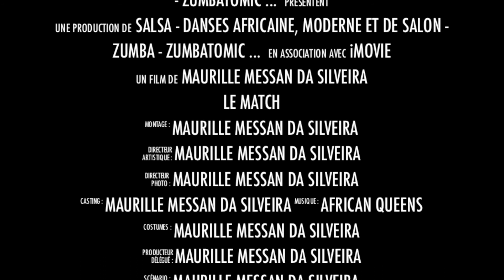Presentation des cours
Au travail sans concession avec ou sans diplôme. La critique est aisée mais l'art difficile.